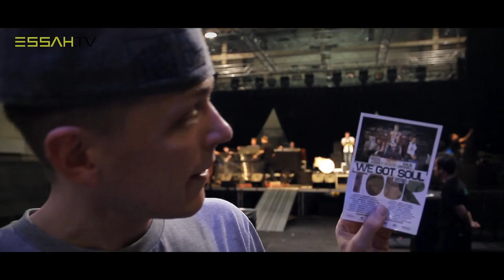Moe Mitchell Blog #6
Moe Mitchell Album MMS ab dem 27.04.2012 im Handel

We got Soul Tour 2012 - Moe Mitchell, Nico Suave & Ken Kenay
Tourdates:

Mi 9 Mai Hamburg - Knust
Do 10 Mai Osnabrück - Rosenhof
Fr 11 Mai Hannover - Musikzentrum
Sa 12 Mai Berlin - Cassiopeia
So 13 Mai Fulda - KUZ Kreuz
Di 15 Mai Oberhausen - Schacht 1
Mi 16 Mai Weinheim - Cafe Central
Do 17 Mai Frankfurt -- Nachtleben
Fr 18 Mai München - Backstage Club
Sa 19 Mai Zürich (CH) Dynamo
So 20 Mai Nürnberg - Hirsch
Mo 21 Mai Isny - Kurhaus
Di 22 Mai Basel Kaserne (CH)
Mi 23 Mai Köln - Underground
Do 24 Mai Münster - Skaters Palace Cafe
Fr 25 Mai Bremen - Lagerhaus w/special Guest Laas Unltd.
Sa 26 Mai Itzehoe - E-Werkstatt